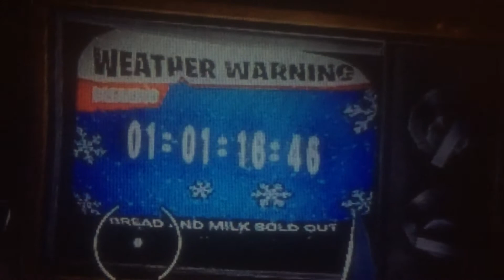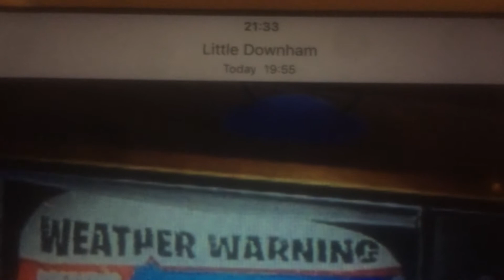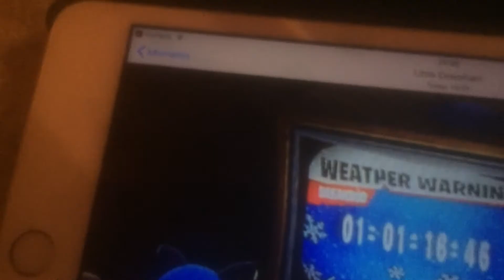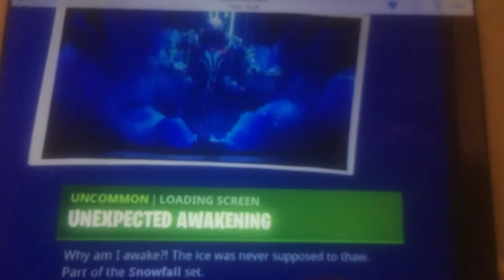Fortnite season 7 clues(soz I was a bit stuttery and coldy on this video)